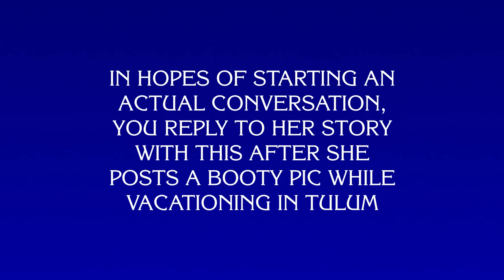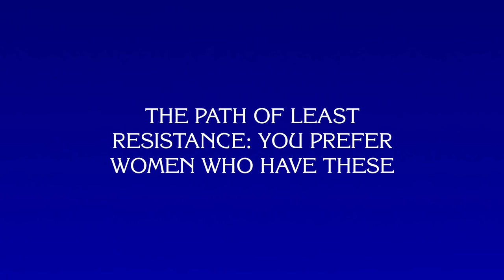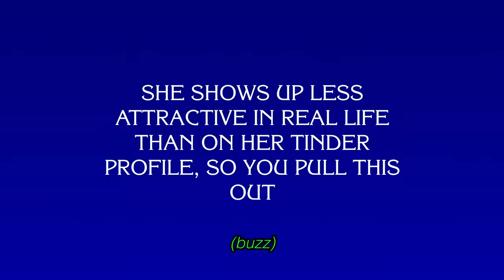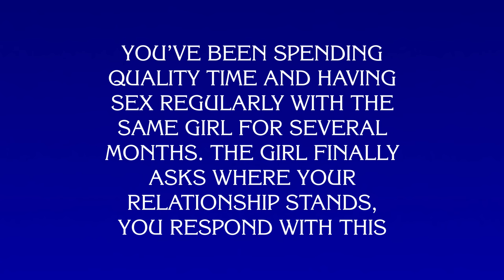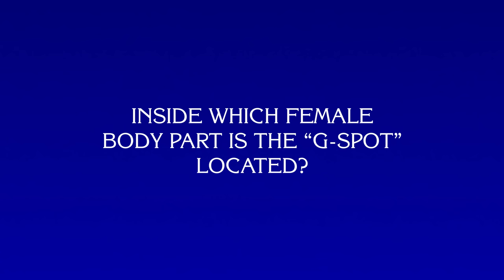F*%# Boy Jeopardy!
Written By Stevie Emerson, Alex Varonos, Reiss Parsons & Mitch Mcmahon